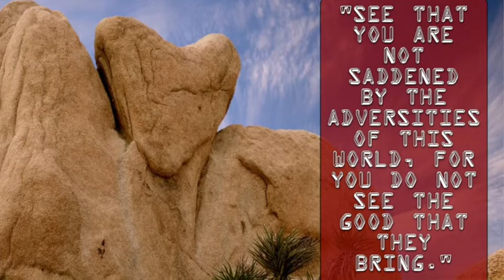Adversities - Thursday, May 21, 2020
Saint John of the Cross writes, “See that you are not saddened by the adversities of this world for you do not see the good that they bring.”